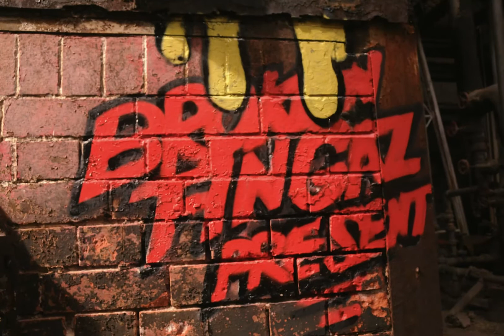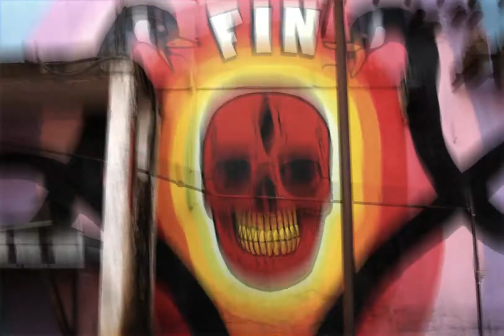Broken Fingaz | La Fábrica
Intervención y animación en stop motion del colectivo israelí Broken Fingaz en La Fábrica de Hércules, Querétaro; durante la celebración de la 5ta. edición de CutOut Fest - Festival Internacional de Animación.
Intervention and stop motion animation by tje Israeli collective Broken Fingaz in Hercules Factory, Querétaro, at CutOut Fest - International Animation Festival 2013.

With Sachbak Hafakot & Gida1
Música/Music: The Gaslamp Killer by Flange Face